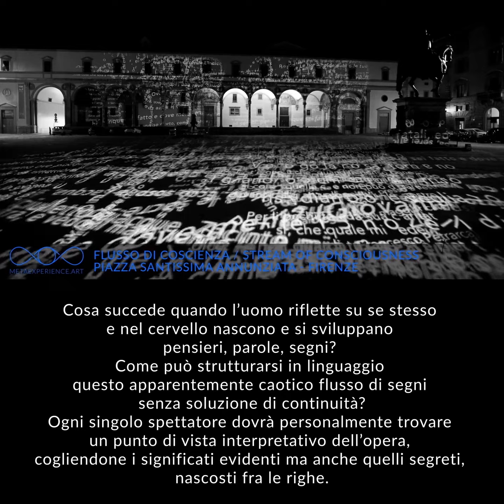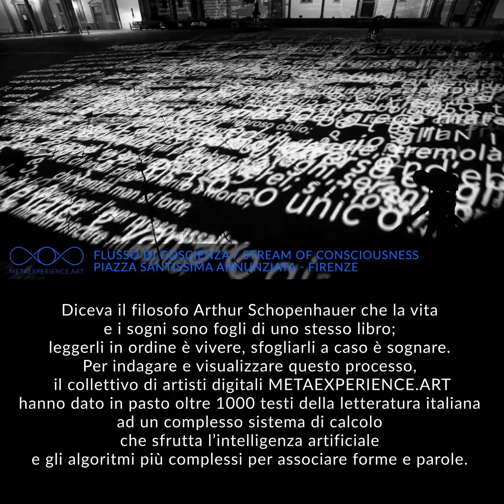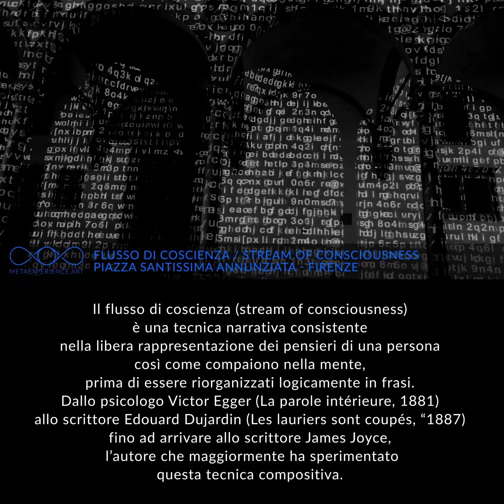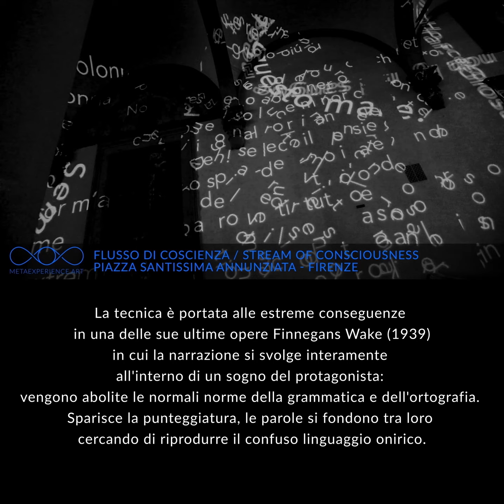STEFANO FAKE & THE FAKE FACTORY IMMERSIVE POETRY EXPERIENCE FIRENZE (2022)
STEFANO FAKE & THE FAKE FACTORY “IMMERSE YOURSELF IN POETRY” IMMERSIVE ART INSTALLATIONS
Stefano Fake / THE FAKE FACTORY : IMMERSE YOURSELF IN POETRY
IMMERSE YOURSELF IN POETRY is an immersive video art installation created by Stefano Fake &r The Fake Factory. Since 2001, The Fake Factory has explored the computer’s potential to create both virtual and physical art forms that embrace the concept of space.Through the use of immersion, interaction, and manipulation of both virtual and physical space, The Fake Factory has created powerful aesthetic environments that enable audiences to experience alternative realities. Immersive installations satisfy the viewer’s inherent desire to escape physical reality and become part of the art experience itself.  While the visitor moves in the space, the projections surround him everywhere, confusing the boundaries of the walls with those of ceiling and floor. The inner world is expanding to the outside. A lifelong flow of constantly changing flowers wraps the spectator.
From 2020 the project has been developed in collaboration with METAEXPERIENCE.ART, a group of young artists, creatives, developers, musicians, poets and linguists who deal with multimedia cultural projects.
thefakefactory.art
metaexperience.art